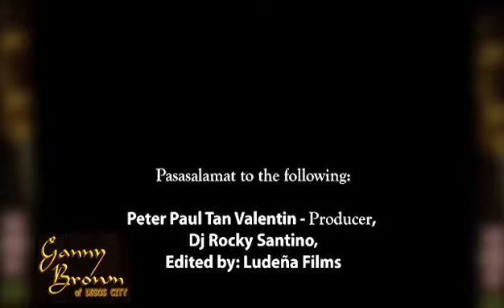LOWBAT NA BA by Ganny Brown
After 12yrs